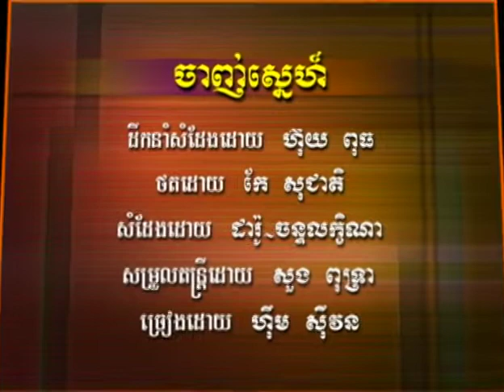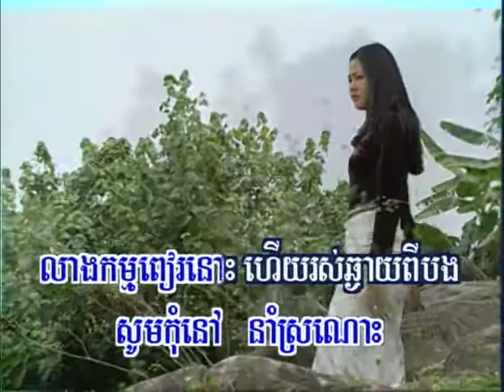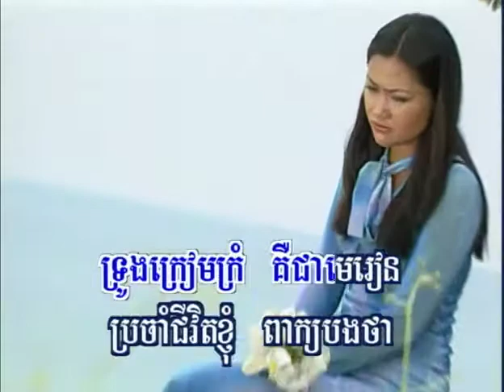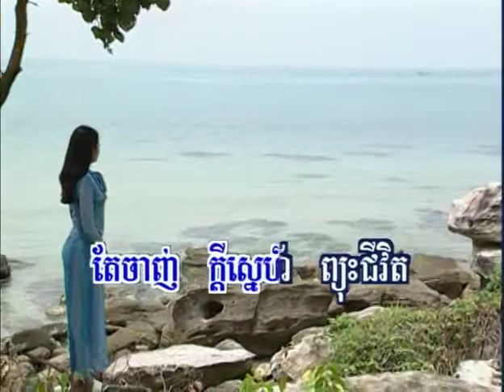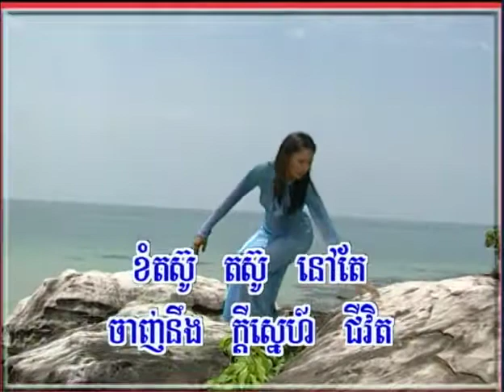RHM DVD 12 18. Janh Snae-Sivon